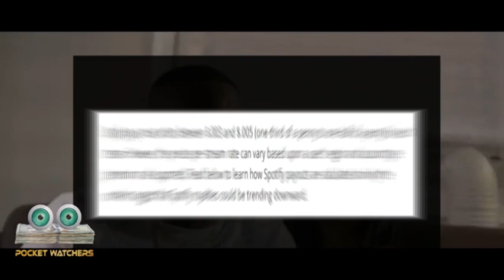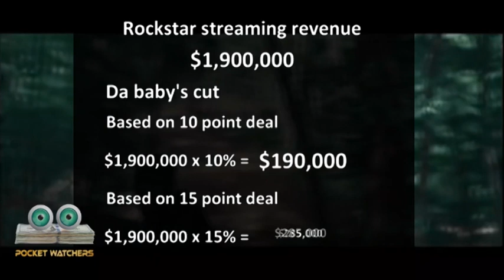Exactly how much Da baby makes from his music streams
In this clip we break down how much Da baby makes from his music streams,and  how many streams da baby has.

Full time pocket watcher gone Rouge. Join the wave while we hop into the pockets of the hottest rappers, athletes and entrepreneurs in the world.

Pocket watchers.. please understand, our in-house team hangs their hats on Precision and

 You know better, You do better!